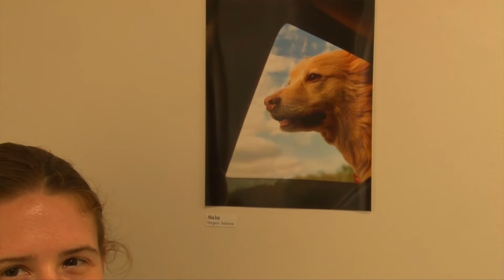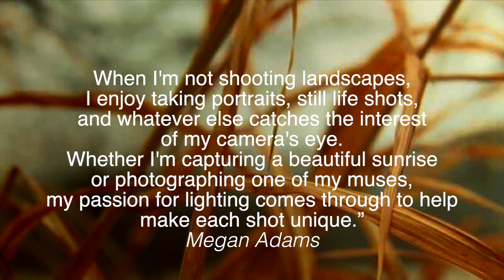IN BETWEEN THE HOURS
July 2021 Artspace Exhibit by Local Northfield Photographer and Artist, Megan Adams